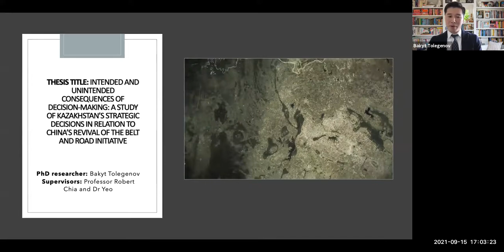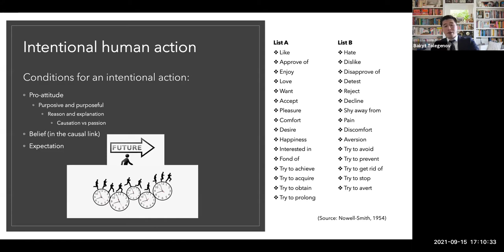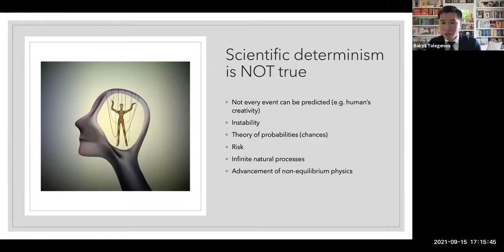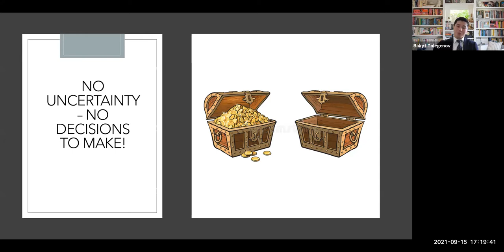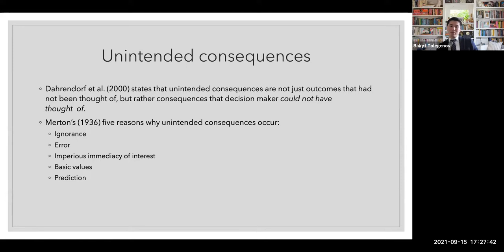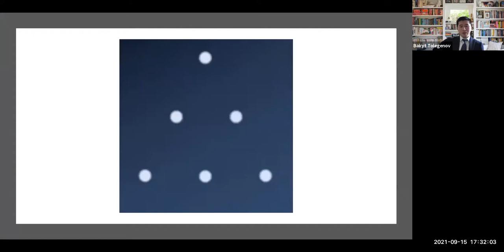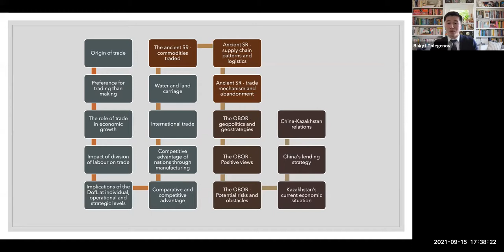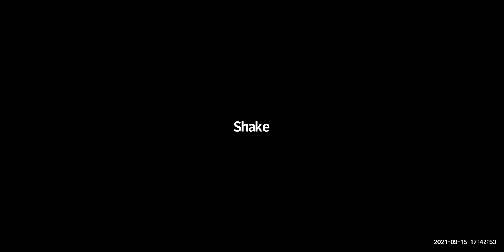Bakyt Tolegenov "Unintended consequences: Kazakhstan's response to China's Belt and Road Initiative"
Bakyt Tolegenov's webinar on "Intended and Unintended consequences of decision-making: a study of Kazakhstan's response to China's revival of the Belt and Road Initiative".
Bakyt Tolegenov is a PhD candidate in Business Management and Graduate Teaching Assistance at the University of Glasgow.
Prior to doctoral studies, Bakyt worked as a Mechanical Engineer at PSI Engineering in collaboration with KazChrome, KazMinerals, FLSmith and Inocon Industrial Plants.
Bakyt holds MSc in Mechanical Engineering at University of Glasgow and BSc in Mechanical Engineering at Satpaev University.